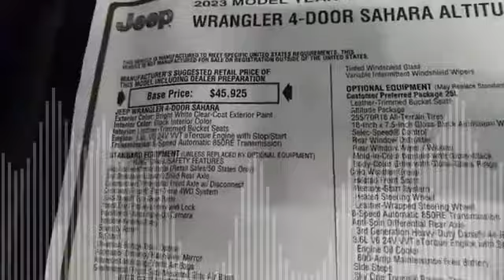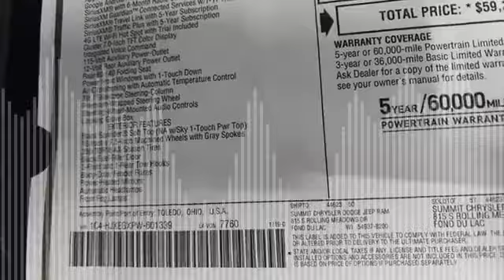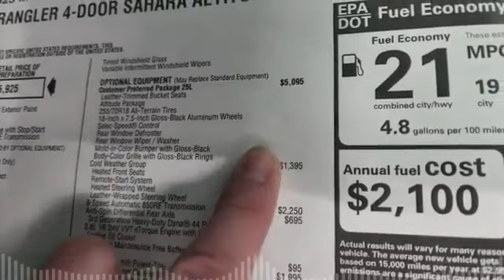6 10 Jeep Wrangler 4 Door Sahara Altitude White 1